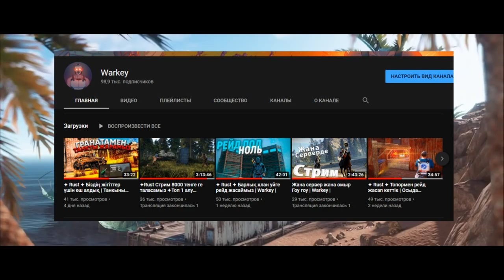✦ Rust ✦ Ловушкасы көп уйге рейд жасадық оңай болған жоқ | 500к сера | Warkey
—Тез сапалы скин шыгару, CS:GO, H1Z1, DOTA2, RUST

✅Информация по вайпам:
✅25.11 в 14:00 по МСК на FURY #5 MAX2, #6 CLANS без удаления изучений!
✅26.11 в 14:00 по МСК на FURY #1 MAX2, #2 MAX3, #3 SOLO, #4 MAX2 без удаления изучений!
🎁 В магазине можно бесплатно получить активацию "ящика ветерана"
Это улучшение для /cases в игре.